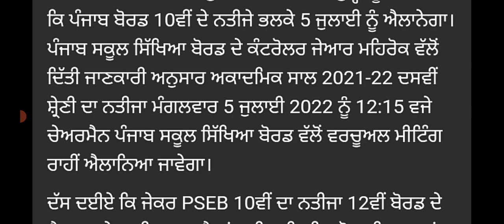PSEB 10th class result term-2 news,pseb 10th class result news,pseb 10th class result term-2 news